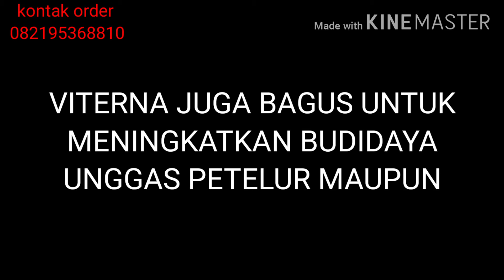AGEN VITERNA NASA TERMURAH DAPATKAN HARGA GROSIR DAN FREE ONGKIR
Di Vidio ini kita bahas soal harga viterna
Kami agen viterna nasa termurah
melayani order baik partai maupun eceran
Juga menawarkan peluang usaha untuk anda yang ingin menjadi agen penyuplai pupuk organik nasa di kota anda langsung dari tangan pertama
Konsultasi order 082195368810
Kontak whatsap kami

menawarkan harga viterna termurah sesuai Wilayah anda
WILAYAH I Rp. 54.000 REGION II Rp. 56.000 REGION III Rp. 58.000 WILAYAH IV Rp.
Kunjungi juga kami di Facebook

 Manfaat dan harga nasa VITERNA Kelebih produk VITERNA ini adalah output alami vitamin ternak Halus PT Nusantara (NASA). VITERNA PLUS memiliki banyak keuntungan yang berfungsi untuk meningkatkan produktivitas ternak di Indonesia. suplemen pakan ternak yang dibuat dari berbagai bahan alami baik pada hewan dan tumbuhan yang digunakan untuk menyampaikan zat yang sangat siperlukan untuk proses pertumbuhan ternak yang memenuhi aspek K-3 kualitas, kuantitas dan kelestarian lingkungan .. viterna nasa untuk sapi,,harga viterna untuk babi,,harga viterna plus untuk ayam petelur,,viterna nasa untuk ayam,,viterna nasa untuk ikan,,harga poc nasa,,viterna nasa untuk sapi hamil,,harga hormonik
Viterna nasa'
Vitamin ternak NASA '
Viterna untuk ayam petelur'
Viterna untuk ayam boiler'
Viterna untuk penggemukan sapi'
Harga terbaru viterna 2021'
Testimoni viterna'
paket ternak ayam nasa
paket budidaya ayam nasa
aturan pakai paket ternak nasa
paket peternakan bebek nasa
paket nasa budidaya bawang merah
paket budidaya cabai nasa
paket budidaya cengkeh nasa
paket nasa budidaya cabe rawit
cara penggunaan paket ternak nasa
cara pemakaian paket ternak nasa
cara menggunakan paket ternak nasa
paket ternak dari nasa
paket budidaya durian nasa
paket peternakan dari nasa
dosis paket ternak nasa
fungsi paket ternak nasa
harga paket ternak nasa
paket budidaya ikan nasa
paket budidaya jagung nasa
Paket ternak babi nasa
paket ternak kelinci nasa
paket budidaya kopi nasa
paket budidaya karet nasa
paket budidaya kentang nasa
paket ternak lele nasa
paket budidaya lada nasa
paket budidaya melon nasa
manfaat paket ternak nasa
paket budidaya padi nasa
testimoni paket ternak nasa
paket budidaya tomat nasa
paket ternak udang nasa
paket vitamin ternak nasa
paket penggemuk ternak nasa
penggemukan sapi ala nasa
penggemuk sapi dari nasa
penggemukan sapi dengan nasa
penggemuk sapi produk nasa
penggemukan sapi pola nasa
penggemukan sapi potong nasa
penggemukan sapi poc nasa